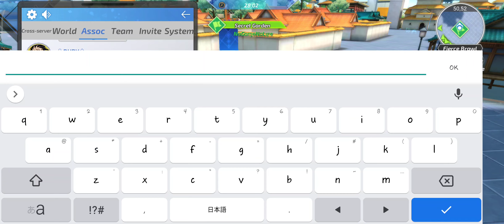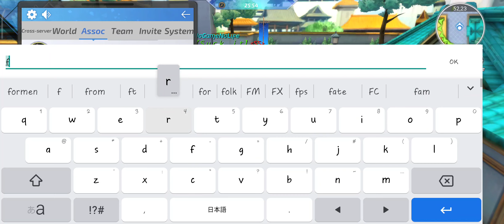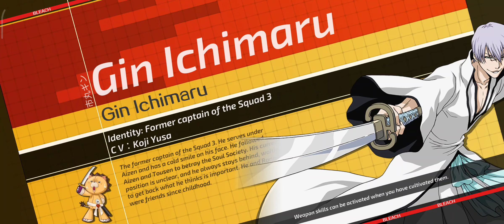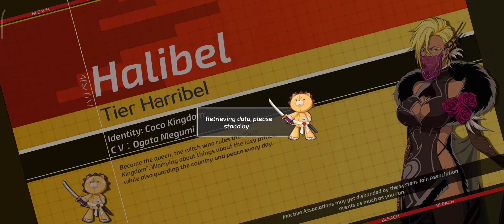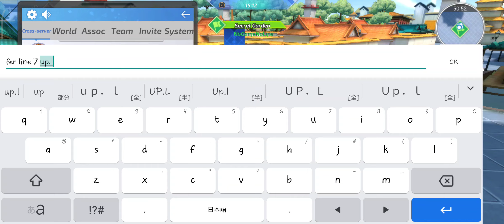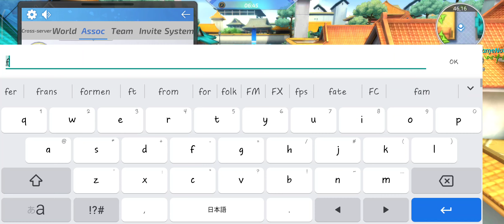[Bleach Mobile 3D] Assoc War SEA Server ~ July 31